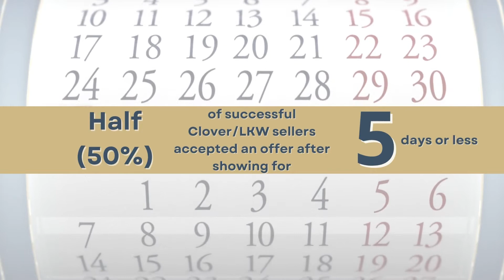realnerdrundown - June 2022 - Clover/Lake Wylie - Seller Success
Seller success in Clover/Lake Wylie, SC for June 2022!

Bite-Size chunks of BIG real estate data for buyers, sellers, and investors in the Charlotte, North Carolina region.  Details in this issue are from the seller perspective of traditional resale, single-family site-built homes in Clover/Lake Wylie, South Carolina for June 2022.  Data source is the Canopy MLS.  She is a veteran real estate analyst who uses data to help clients have confidence in their negotiations.

~You can make a wish or you can make it happen!  Call me to make it happen!